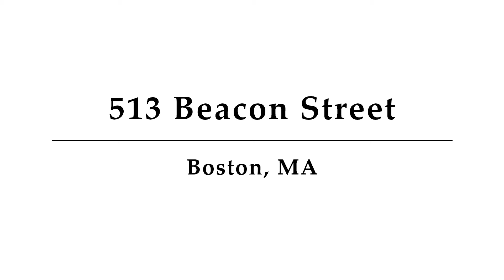513 Beacon Street, Unit 1, Boston, MA - Presented by Alexandra Demeter